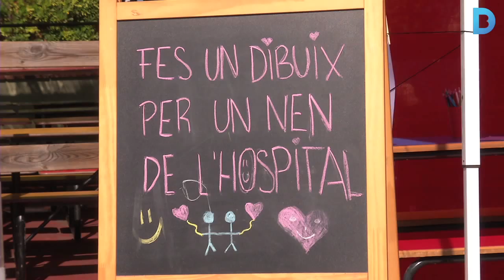El Tibidabo, un exemple de solidaritat amb les cardiopaties i els drets dels infants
El parc d’atraccions del tibidabo ha estat l’escenari de la 20ª Gran Festa del Cor i ha renovat el compromís amb UNICEF. Els fons recaptats aniran a parar directament a diverses entitats relacionades amb les cardiopaties congènites i a garantir els drets dels infants. Més informació